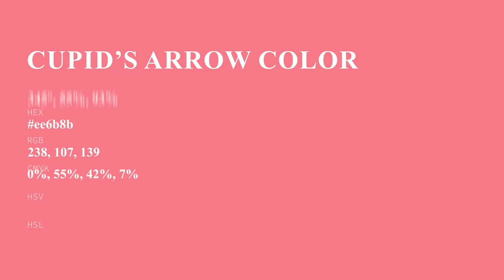Cupid’s Arrow color ee6b8b hex Cool Orange color ee6b8b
What color is Cupid’s Arrow ? ee6b8b hex, Cool Orange color ee6b8b

Hex ee6b8b Color Code is also known as Cupid’s Arrow color

Hex ee6b8b Color code in RGB color code model is created after adding 93.33% red color, 41.96% green color and 54.51% blue color.
Hex ee6b8b Color code in CMYK color (process color) code model is generated after subtraction of 0% cyan, 55% magenta, 42% yellow, 07% black.